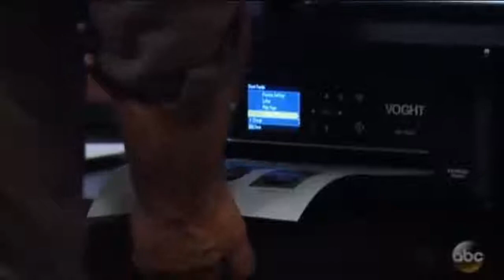Franco Is Given Information On Drew & Jason ~ GH